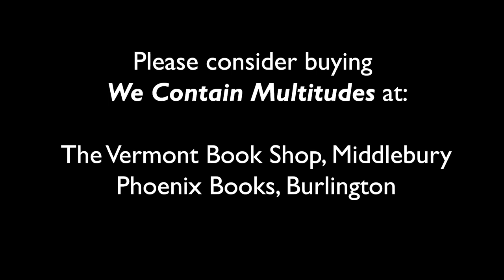Sarah Henstra: "Every Novel Is a Love Letter"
In this fascinating talk, the author of our Vermont Reads 2021 choice, "We Contain Multitudes," examines the writing and reading of letters as a literary device and also as a forum for self-expression and self-creation.